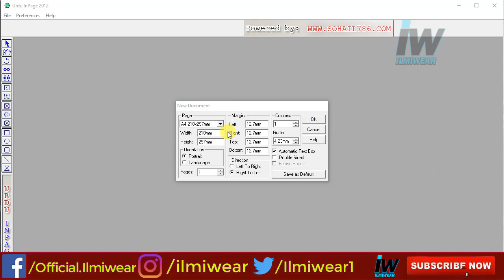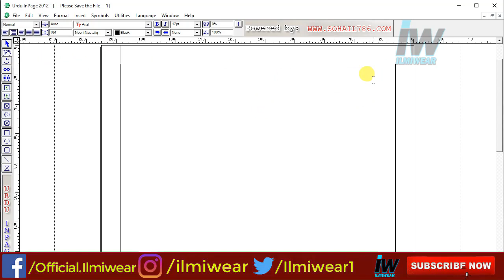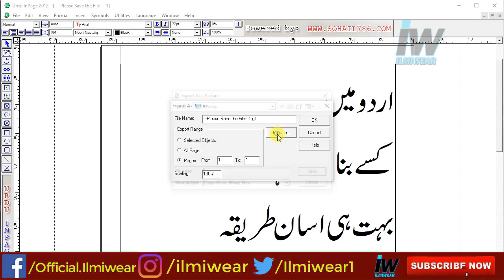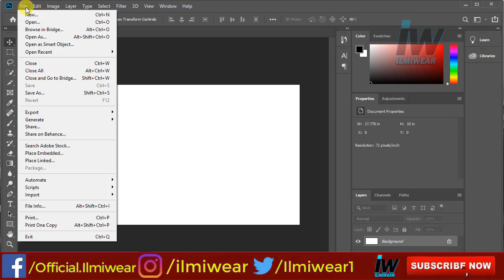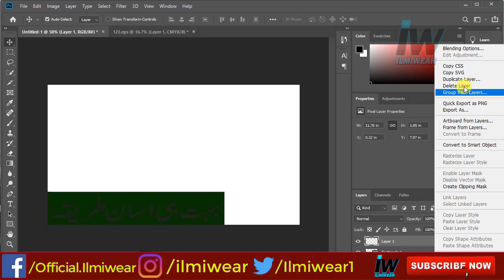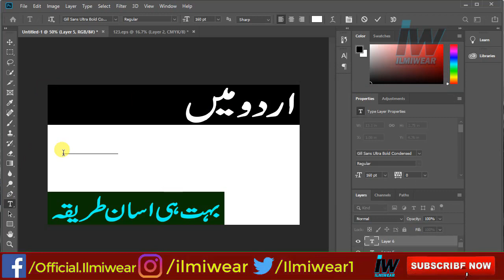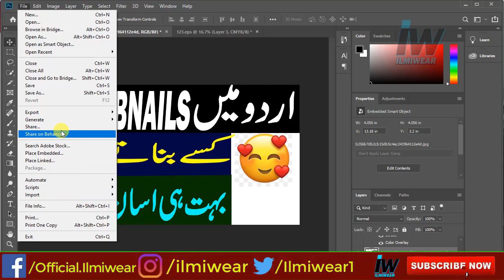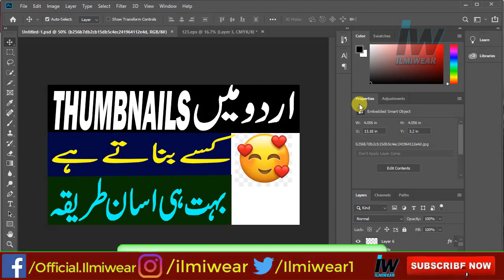How To Make Thumbnails In Urdu & Write Urdu in Photoshop In Urdu\Hindi 2020